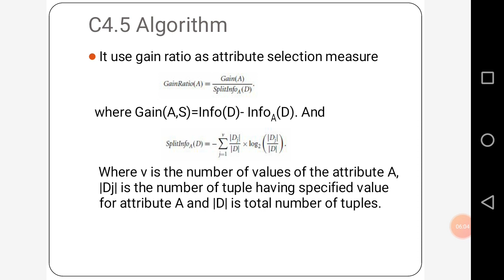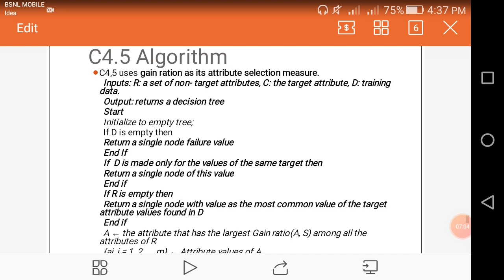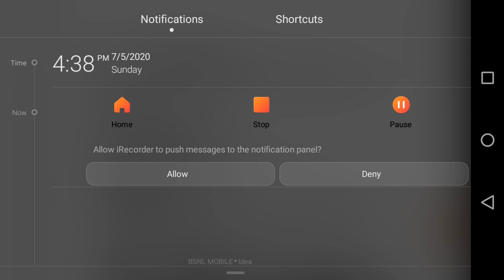C4.5 Algorithm: Module 3 (part 5)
KTU S8 Data Mining And Warehousing, Module 3, (part 5)
(Malayalam)